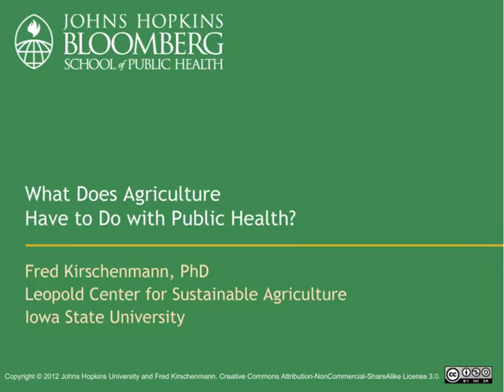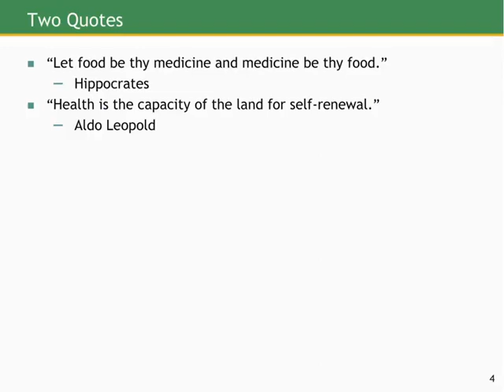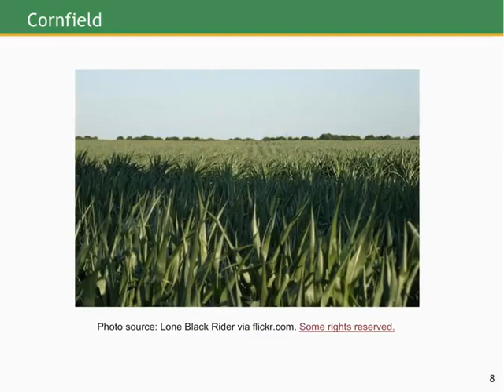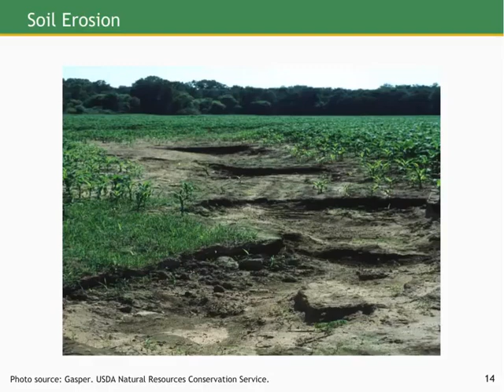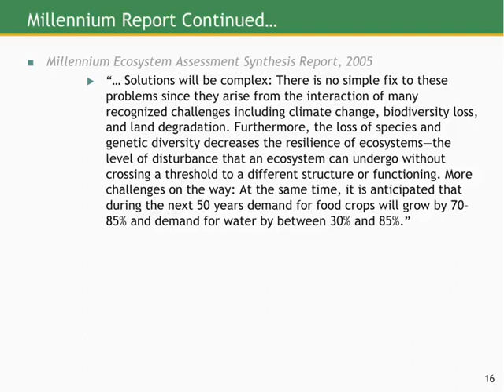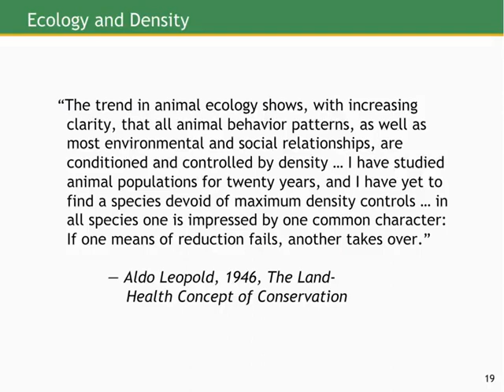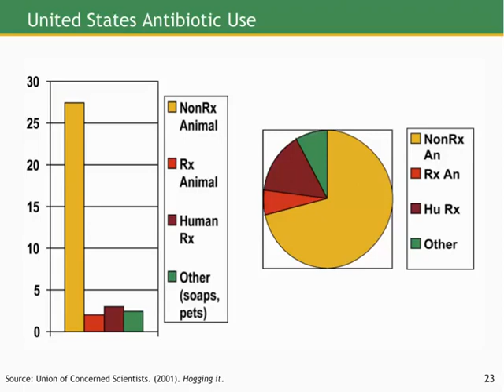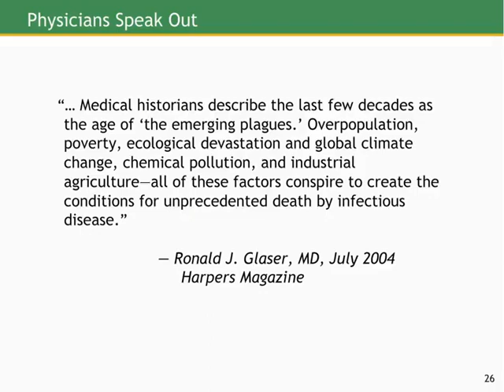Modern Agriculture Kirschenmann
From the lecture series "Ecological Approaches to Food Production" by Johns Hopkins Bloomberg School of Public Health's Center for a Livable Future.